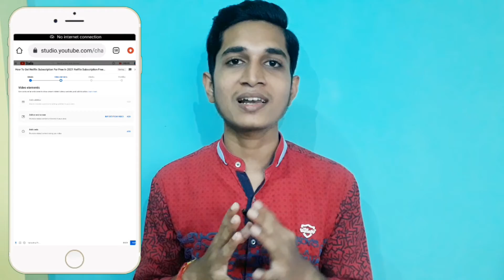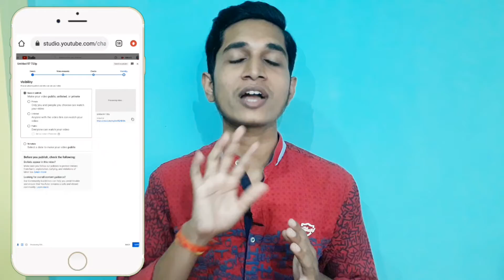YouTube Video Upload Karne Ka Sahi Tarika 2021 | How To Upload YouTube Videos In Right Way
YouTube Video Upload Karne Ka Sahi Tarika 2021 | How To Upload YouTube Video In Right Way

Upload Videos In Right Way.

Videos Upload Karne Ka Sahi Tarika.

How To Upload Videos On YouTube Perfectly.

YouTube Videos Upload Karne Ka Sahi Tarika .

Next Video

Video Ke Description Mai Other Videos Kaise Lagaye | How To Add Other Videos In Video Description ?

Next Video :

Top 6 Application For Every Youtubers | Best 6 Useful Apps For Every Youtubers.

" Technical Family "